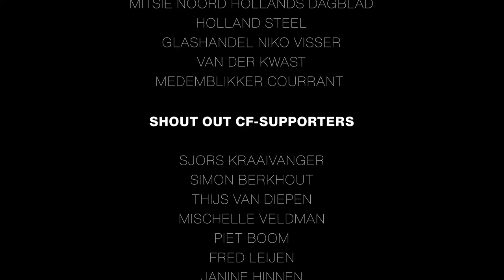Mathematic Geometry - MILAN DESIGN WEEK 2022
Kimberly Leijen

Exhibition Milan Italy
Isola Design District

Kings & Queens - Coppola feat. 2STRANGE